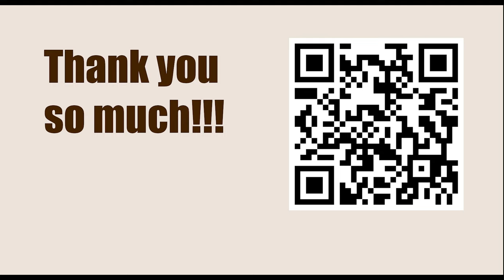Game 42 || Lasker vs Steinitz, 1896 || GARY KASPAROV on My Great Predecessors - Part I